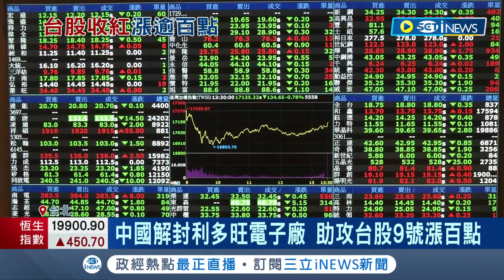台股大漲收14705點! 半導體.航運族群夯 三大法人買超50.98億元 台積電11月營收2227.06億元創新高｜記者 方昱翔 許智雄｜【台灣要聞】20221209｜三立iNEWS